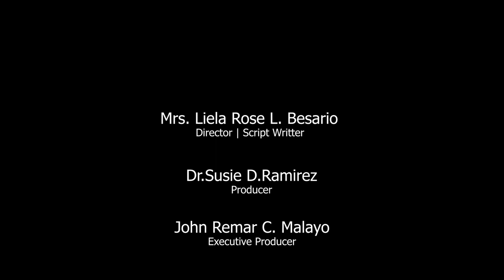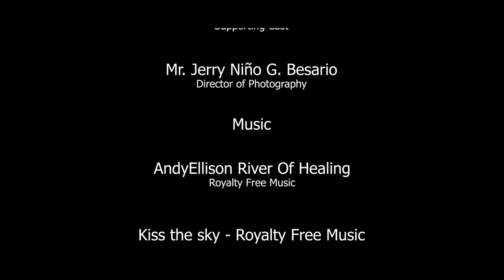"Inspirasyon" The Carlito Tapis Story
Video Created by Jerry Niño Besario, Jr., John Remar C. Malayo and Liela Rose L. Besario